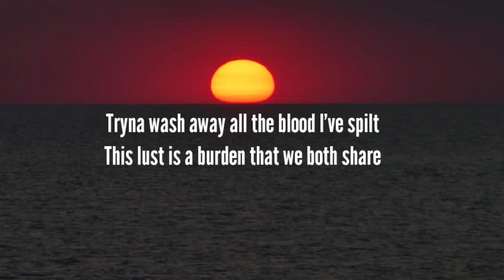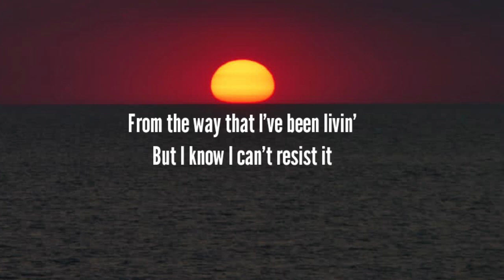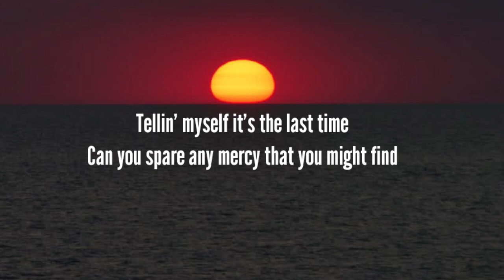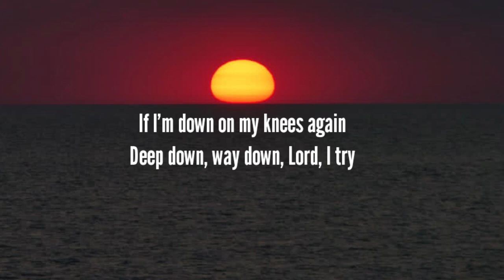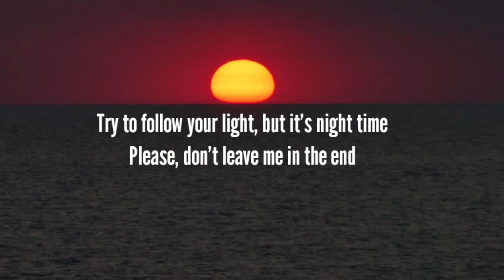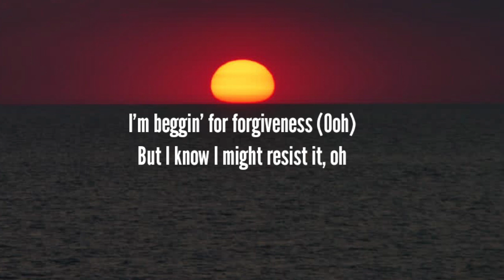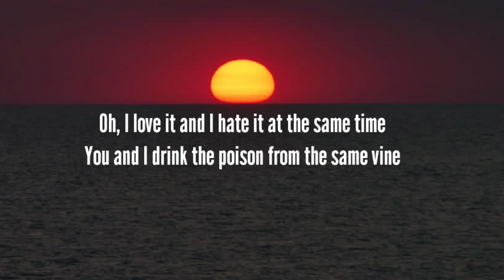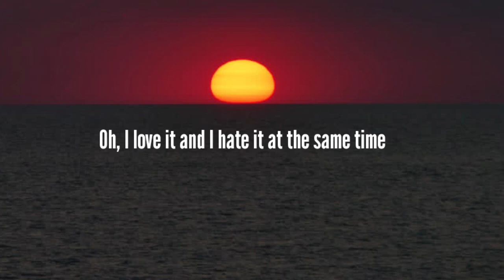David Kushner - Daylight(Lyrics)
👉:-Lyrics